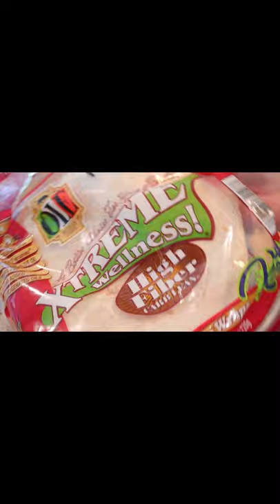LOW-POINT TURKEY WRAP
Low-point turkey wrap - 2 points for me (turkey breast is 0 for me) and about 200 calories, including the carrots).

1 Ole Xtreme Wellness high fiber wrap
1 Laughing Cow cheese wedge
3 oz oven roasted turkey breast
veggies

// DON'T WANT TO BOTHER WITH DIY DINNER KITS?  TRY HOME CHEF MEAL DELIVERY KITS!  I love Home Chef when I am strapped for time.  Get $35 off when you sign up using my

**NOTE! Points & Calories are given as a guide.  I use the WW app and MyFitnessPal.  However, brands and ingredients can vary, so always scan your items into your own tracker to determine the points/calories.  My channel is meant for entertainment only.  Consult your doctor for any weight-loss guidance.